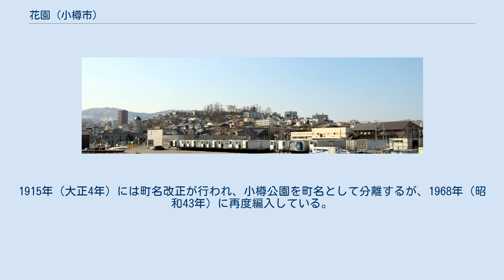花園 (小樽市)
小樽市の町・字
日本 」 北海道 」 小樽市 」 花園 (小樽市) 花園（はなぞの）は北海道小樽市の地名。
1丁目から5丁目まである。
 花園地区は古くから小樽市の中心として栄え、現在でも市役所や消防本部などの官公庁が多く、また歓楽街としても機能している。
国道5号が地区の中心を横断しており、主に山側が官公街、海側が歓楽街となっている。
 隣接する稲穂地区等とともに小樽市の中心部を形成している。
稲穂地区が繁華街となっているのに対し、花園地区は歓楽街としての色が濃い。
 小樽市中心部に位置する。
地区西部の小樽公園から海側の相生町にある水天宮にかけての丘陵地上にあり、地区内は起伏がある。
 東は山田町、相生町、西は緑、南は入船、北は稲穂、富岡に接する。
 明治初期には当地周辺は櫛形山と呼ばれていた。
明治3,4年頃に払い下げられるが開墾が進まず、1881年（明治14年）小樽郡・高島郡の公園用地として上地された。
その後、それまで勝納川沿いにあった市街地が北に広がり当地も街区をなした。
1884年（明治17年）（※明治15年との記録もある）小樽郡花園町として成立。
1899年（明治32年）小樽区の成立に伴い編入された。
1910年（明治43年）には小樽公園が完成。
1915年（大正4年）には町名改正が行われ、小樽公園を町名として分離するが、1968年（昭和43年）に再度編入している。